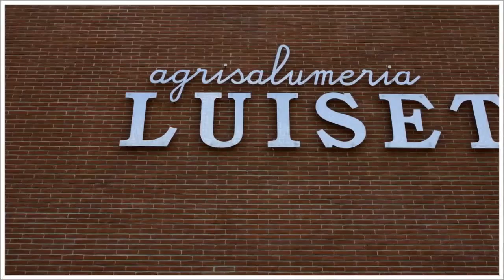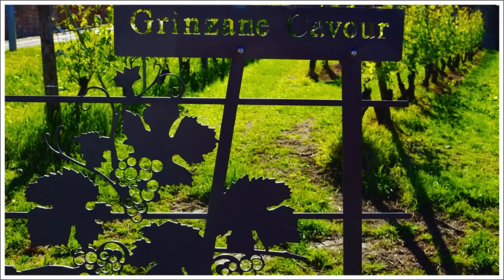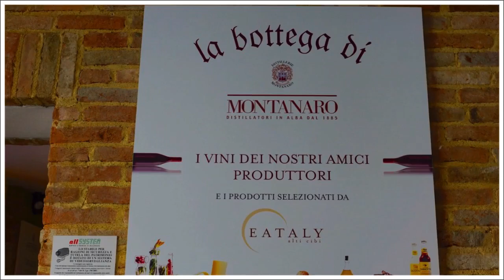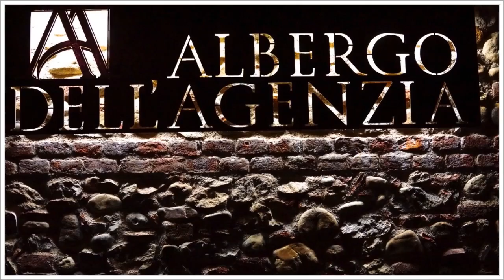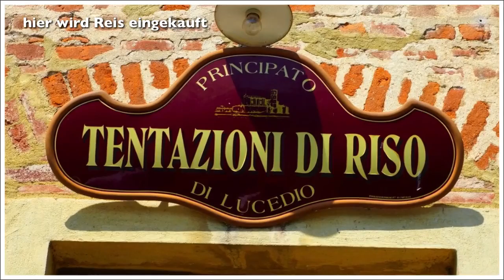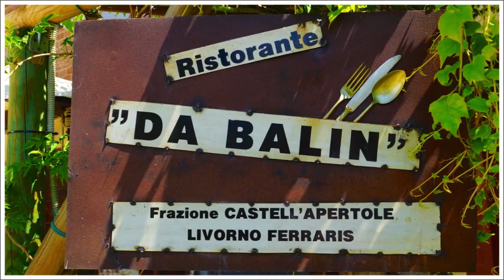Höfler Piemont 2016